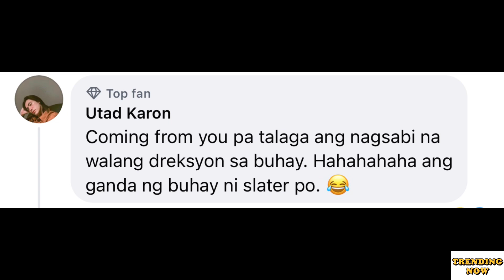SLATER YOUNG AND RENDON LABADOR ISSUE